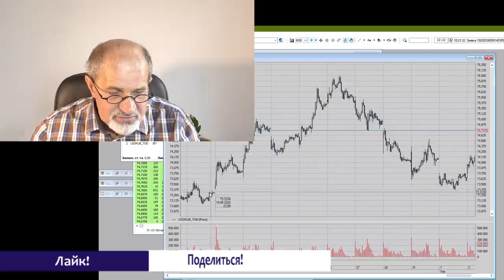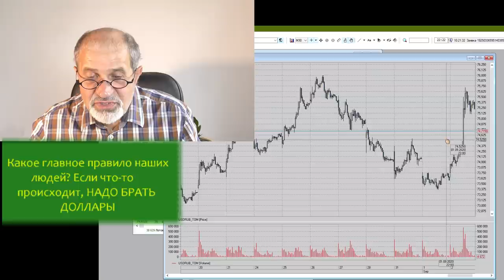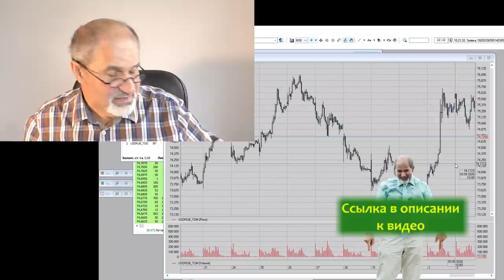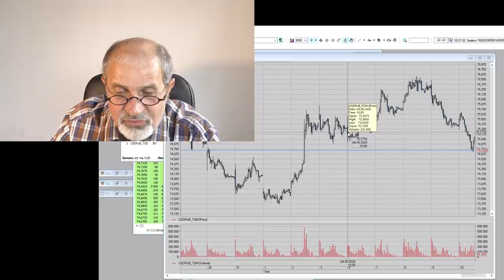Доллар в сентябре: как всех постригли.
Что делают люди в ожидании любых новостей? ПОКУПАЮТ ДОЛЛАРЫ!
Что делает рынок? СТРИЖЕТ ЛОХОВ!
Доллар 10 сентября внезапно, без видимых причин обвалился на рубль!
Почему? Точный ответ - в конце видео 13:20. Вы будете удивлены.

Все мои контакты:
Мои рекомендации: